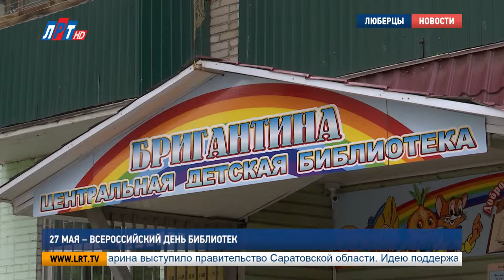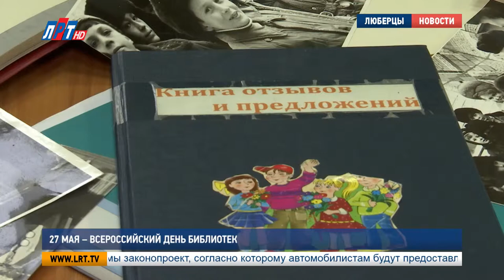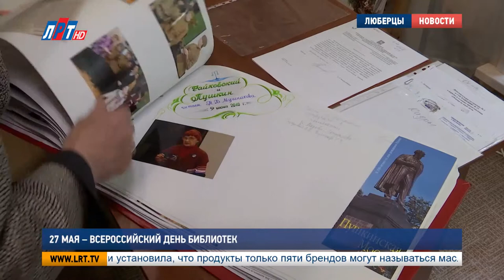27 мая Всероссийский день библиотек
27 мая в России отмечают день библиотек. Сегодня для привлечения читателей «книжные храмы» предлагают посетителям много интерактивных мероприятий, мастер-классов и квестов. В преддверии профессионального праздника люберецкие библиотекари рассказали о работе, об истории учреждений и поделились планами на будущее.

Библиотека «Бригантина» основана в 1937 году, а в 60-м получила помещение на улице Мира и статус Центральной детской библиотеки. Заведующая методико-библиографическим отделом Наталья Никитина показала нашей съемочной группе архивные фотографии и рассказала об истории учреждения. 0726TS адресник, 0769VY – рассматриваем архив, 0772YF – архивное фото

Наталья Никитина, заведующий методико-библиографическим отделом Центральной детской библиотеки «Бригантина», г. Люберцы:
Первые дети, ... Мамы, может, бабушки даже, которые ходят со своими детьми в нашу библиотеку.

Сегодня «Бригантина» - настоящий центр детского творчества. Помимо богатого художественного книжного фонда, в здании библиотеки каждый ребенок может найти себе занятие по душе.

У нас клубная работа ведется в библиотеке. Клубы очень хорошие. У нас театральны клуб отзанимался. Авиамодельный, чудесный. У нас великолепный преподаватель занимается с мальчишками, девчонками. У нас девочка одна делает. Великолепно. Лучше мальчишек.

А еще пэчворкинг, шитье, рисование. Кроме постоянных клубов по интересам, библиотека приглашает детей на мастер-классы. Для взрослых люберчан «Бригантина» тоже готовит интересные и полезные занятия. Например, обучение компьютерной грамотности. Ведь идти в ногу со временем – основной принцип работы Центральной детской библиотеки. И за это гости «книжкиного дома» оставляют только положительные отзывы.

Большое спасибо за познавательный рассказ о жизни Гагарина. Узнали много нового и интересного.

Весной 2017 года отметила свой 90-летний юбилей Центральная библиотека имени Сергея Есенина. Ее директор Алла Карпенко работает здесь уже 30 лет. Она, как никто другой, знает, что библиотека – это не просто стеллажи с книгами.

Алла Карпенко, директор Центральной библиотеки имени С. Есенина, г. Люберцы:
Библиотека – это не только книга. Библиотека – это, прежде всего, люди, для которых мы работаем. А вот общение с человеком и с книгой – это вот интересно.

В своей работе Есенинка старается ориентироваться на молодежь, ее потребности и увлечения. В библиотеке уже реорганизовали пространство: сделали полюбившиеся молодыми люберчанами зоны с удобными креслами и столиками.

Мы переоборудовали залы, сделали, как я их называю, карманы. Они нравятся молодежи. Они приходят, садятся в кресло. Общаются друг с другом. Сидят иногда часами.

Библиотека Есенина стала для люберчан центром культуры и творчества. Уже много лет подряд здесь работают клубы по рисованию, бардовской песне, литературно-вокальные вечера. Кроме того, Есенинка регулярно проводит творческие встречи поэтов и художников округа.

Выступление вокалистки:
Наполнены светом, добром и любовью.

За десятилетия работы в библиотеке Алла Карпенко собрала архив из фотографий и газетных статей, в которых упоминается Есенинка. Он хранится, как семейный альбом: с любовью и трепетом.  По признанию библиотекарей, такое отношение к книгам, знаниям, литературе и притягивает читателей, даже в век девайсов и Интернета.

Александра Томей, Петр Пономаренко